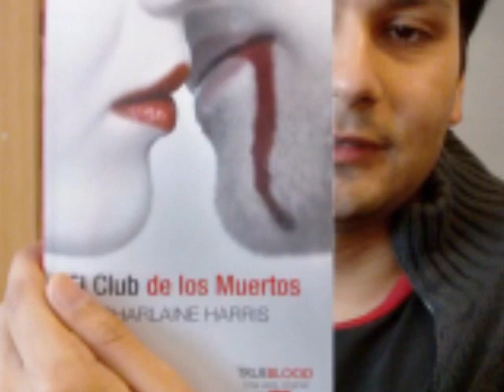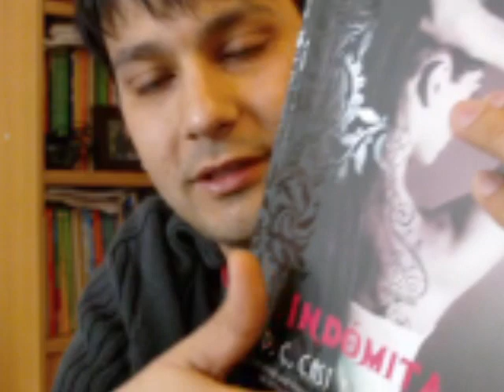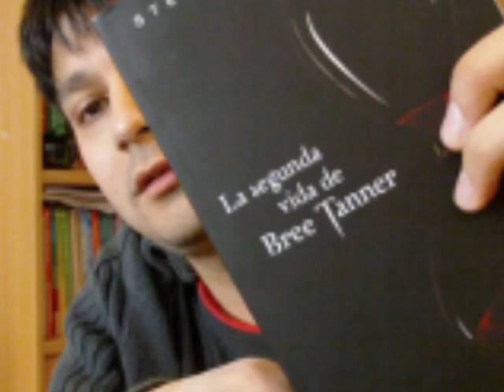(1) IMM Vlog Hojas Mágicas. (Parte 1)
Primer IMM Vlog del Blog Hojas Mágicas.